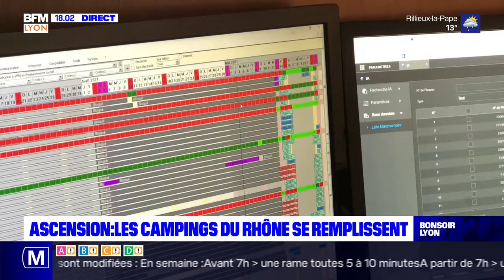Bonsoir Lyon : le JT du jeudi 13 mai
Retrouvez toute l'actualité de la métropole lyonnaise dans Bonsoir Lyon, présenté par Élodie Poyade.